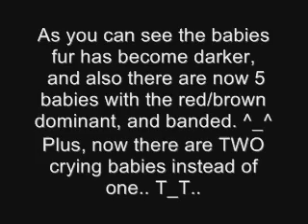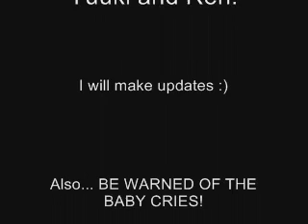Hamster babies (pups) 5th Day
They cry...every ten minutes..adorable at first. but not at 12p.m or 8a.m xD